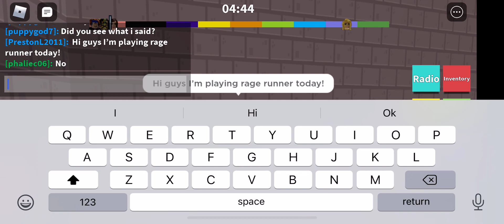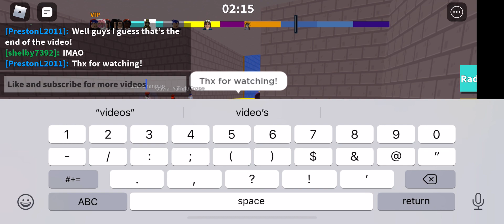I play rage runner!